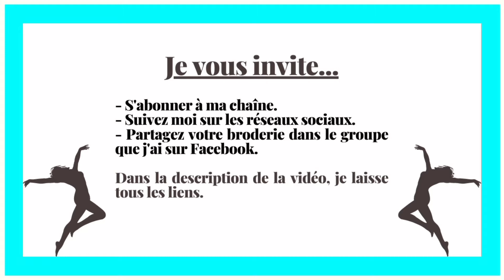Comment broder à la main avec des perles de rocaille? Débutants en broderie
Bonjour à tous, j'espère que vous allez bien. Aujourd'hui je partage une vidéo où l'on commence à broder avec des perles, j'espère que vous aimez la silhouette d'une femme brodée à la main et j'espère faire prochainement un autre tutoriel avec les points de base pour broder avec des perles.

* J'ai fait une erreur lors de l'édition, le premier n'est pas le point de tige mais LE POINT DE PIQÛRE.
**J'en profite pour vous souhaiter de joyeuses fêtes de fin d'année. Câlins et bisous***

De plus, si vous avez des questions, vous pouvez m'écrire dans les commentaires et dès que possible je vous répondrai avec plaisir.

Je vous invite également à rejoindre le groupe Facebook (Broderie Ana Julia) où je vous invite à réaliser et montrer vos projets de broderie, j'aimerais que vous y participiez.

Faites-moi savoir si vous l'avez aimé dans les commentaires.

J'espère que cela vous sera d'une grande aide.

Merci beaucoup!
- Groupe Facebook: broderie Ana Julia
Musicien: LiQWYD